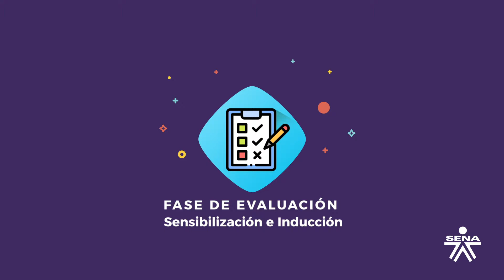C5- Fase de Evaluación - Sensibilización e Inducción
Para iniciar la fase de evaluación, el Líder de ECCL o un Evaluador de Competencia Laboral realiza la sensibilización al grupo de aspirantes, sobre la descripción general del proceso Gestión de Certificación de Competencias Laborales, haciendo énfasis que EL PROCESO ES GRATUITO.

Este vídeo hace parte del curso Evaluador de Competencias Laborales en el Área Técnica de su Dominio, del SENA.